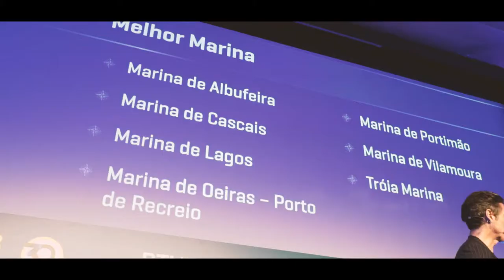Entrega dos Pémios Publituris 2018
O Município de Óbidos recebeu, no passado dia 28 de Fevereiro, na BTL, o prémio Publituris de Melhor Autarquia na área do Turismo.

Os prémios Publituris são considerados os Óscares do Turismo e premeiam as personalidades e empresas que mais se destacaram no sector.
Veja aqui, em 59 segundos, o resumo de toda a cerimónia.